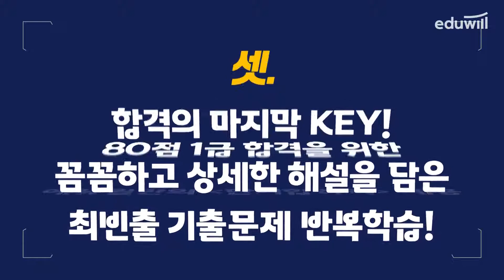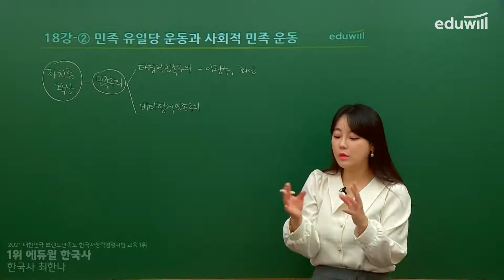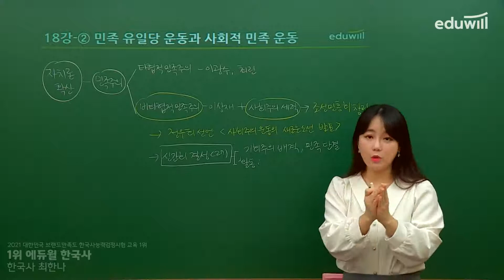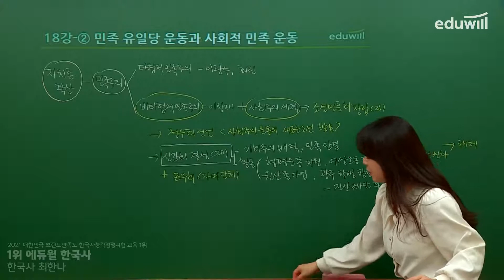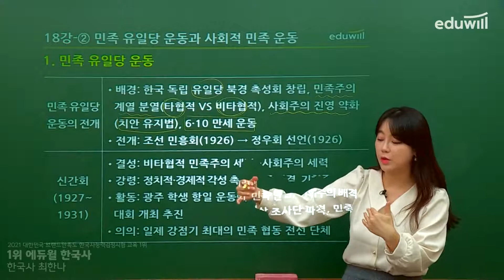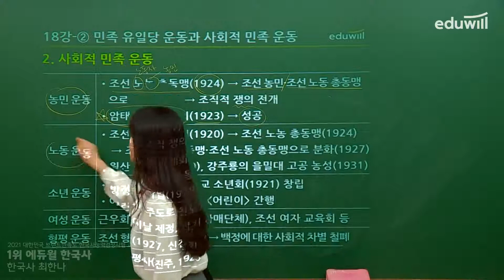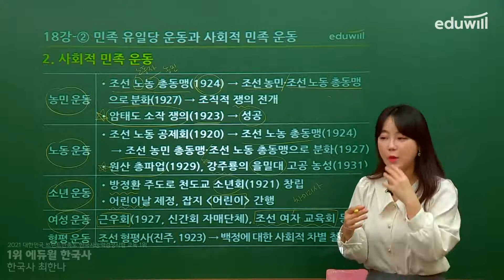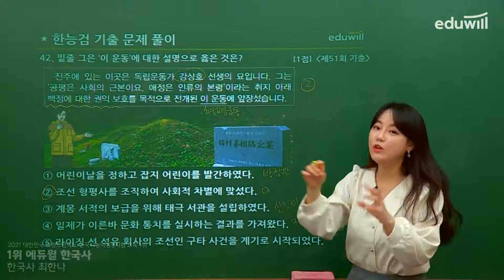18강-② 민족 유일당 운동과 사회적 민족 운동｜에듀윌 한국사능력검정시험 한능검 기본서 심화 핵심강의｜한능검 무료강의｜최한나 교수｜에듀윌 한국사능력검정